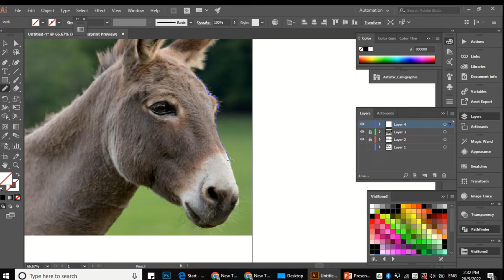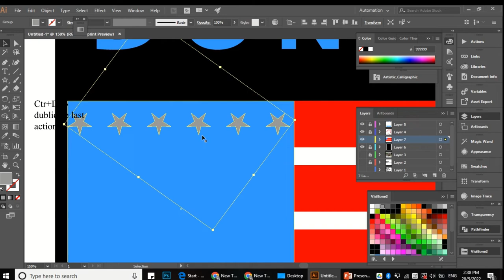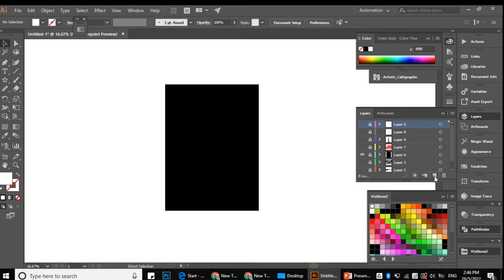Donkey Pox The Disease Destroying 'Merica Tshirt Idea _Tshirts Fashion Trending Anti Biden 2023/2024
The new release for shirts on amazon the one talks about monkeypox disease and instead, they put the words Donkey Pox referring funnily to the president Joe Biden, the 46th president of the United States. Such a T-shirt will get good traffic for your name department in Merch By Amazon, Zazzle, Threadless, Teepublic, Redbubble, Teespring or any Print On Demand platforms, even you can do something like on KDP on regular college-ruled notebooks.  For Joe Biden haters or Donald Trump supporters, this idea for a T-shirt goes with the trend and would be good for you to sell for.

Sometimes the animated Bil figure😎  talks on podcasts in the channel to explain the tutorials or add fun, don't miss seeing him he is a bit stupid. 😜🧐